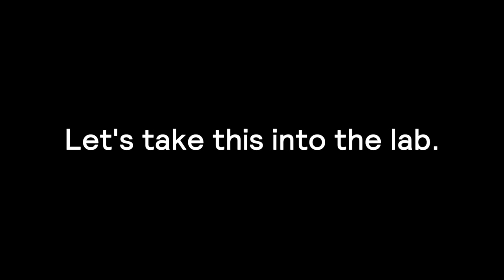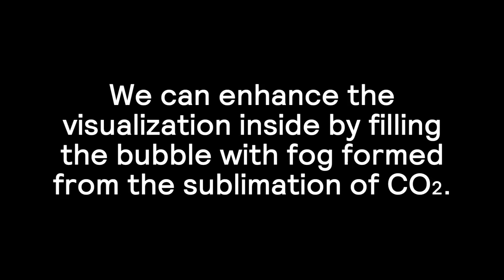Fogged up films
Zhao Pan, Brigham Young University
Randy Hurd, Utah State University
Andrew Merritt, Utah State University
Nathan Speirs, Utah State University
Tadd Truscott, Utah State University

Popping bubbles captivate our childish sense of wonder and our scientistific passion to unravel the observation.  On face value, the behavior of a ruptured soap film is seemingly simple, however, the patterns that emerge are intricate. Our video uses the sublimation of frozen carbondioxide to visualize the complex characteristics of this phenomenon.  We show how the rupture forms both a flapping flag like instability and Rayleigh-Plateau fingering. The fog allows us to see the resultant wake inside the bubble as the film receeds.